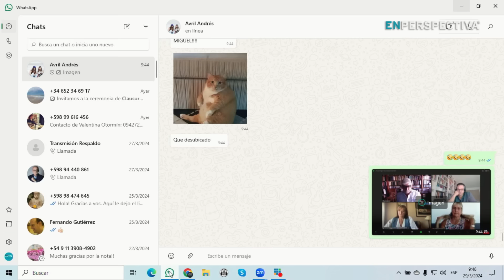¿Por qué baja el cristianismo en la población de Uruguay? ¿Hay otras espiritualidades?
Hoy es Viernes Santo, una de las conmemoraciones más representativas del cristianismo, en la que se recuerda la crucifixión y muerte de Jesús de Nazaret.

Aprovechando la carga espiritual que tiene esta fecha para miles de uruguayos, les propongo discutir sobre la religiosidad en nuestro país.

Según muestra la última encuesta de Latinobarómetro realizada en 2023, en Uruguay los cristianos son hoy el 36,5% de la población, casi la mitad de las cifras de hace dos décadas.

El informe muestra que el 49% de la población uruguaya se considera no religiosa y esa es la tasa más alta en esa materia en América Latina.

Acá en Uruguay, los no religiosos, en 1995, eran 18%.

En este panorama, ¿por qué cae el cristianismo en Uruguay? ¿Qué sucede en particular con el catolicismo? ¿Eso significa que la gente es menos religiosa y espiritual, somos más ateos? ¿O es que hay otras "espiritualidades"?

La Tertulia de los Viernes con Mariana Blengio, Carolina Greising, Juan Grompone y Miguel Pastorino.